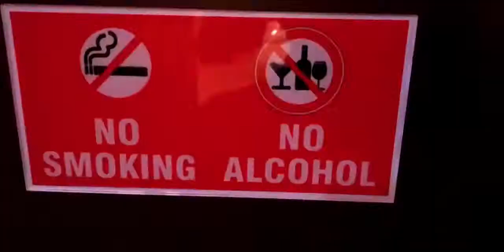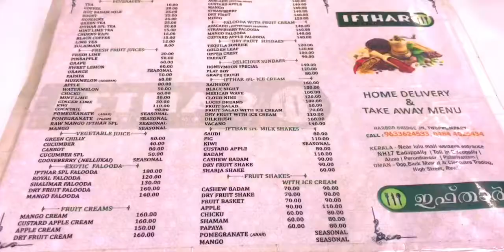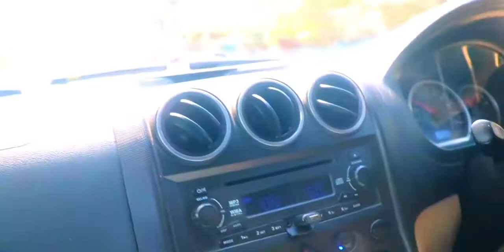Kerala trip part 2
this video is continuation of our series of videos in memory of our kerala trip .on day 1&2 we reached kochi in kerala and had some great time and great food ...we visited fort kochi, chinese fishing net.had some sea food,visited hotel ifthar .